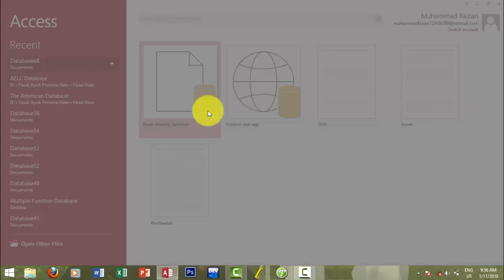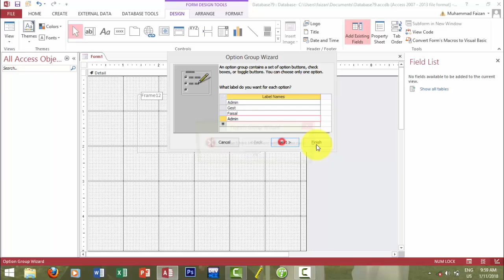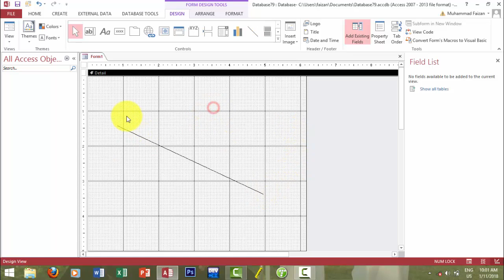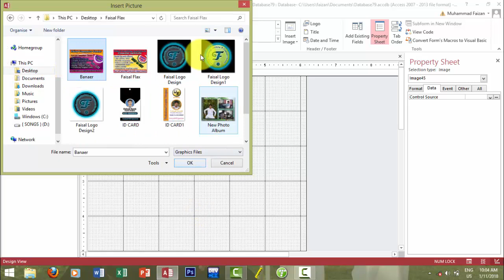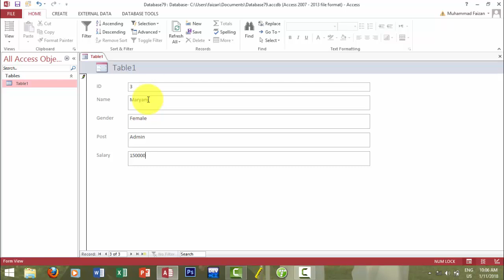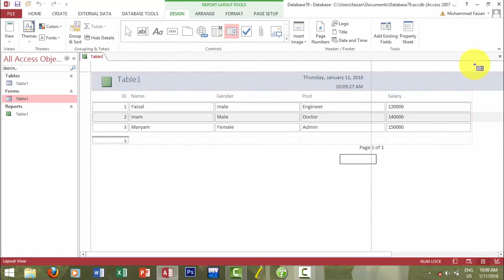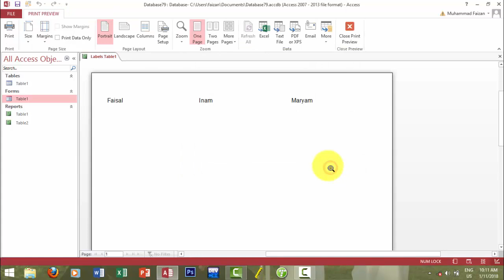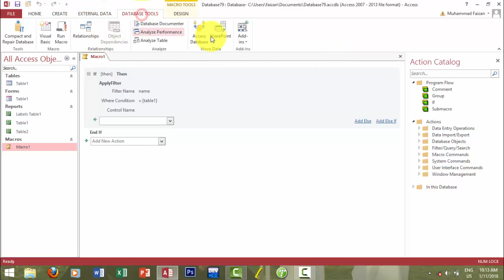Sir Faisal Lecture 30 to 32 - step by step Complete MS Access Tutorial in Pashto (A to Z)